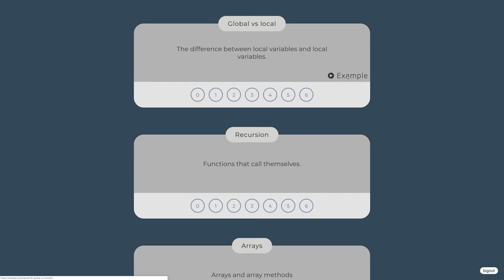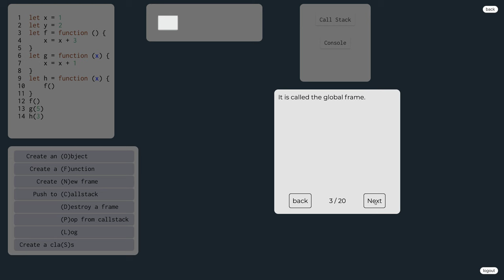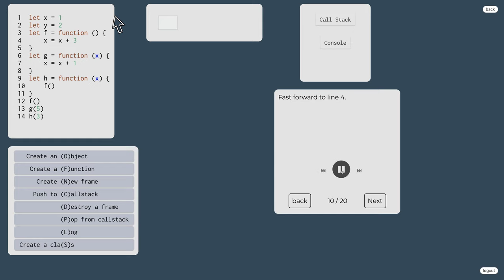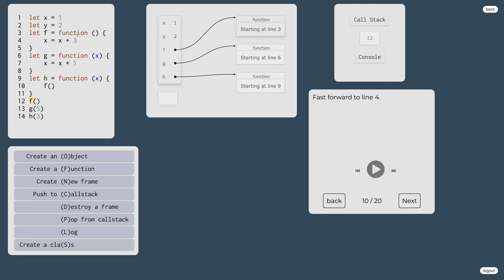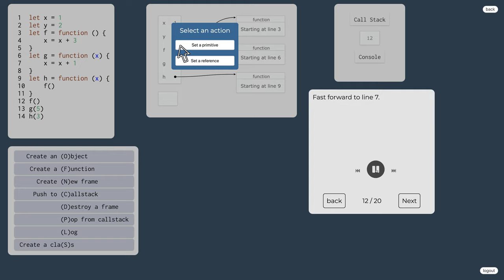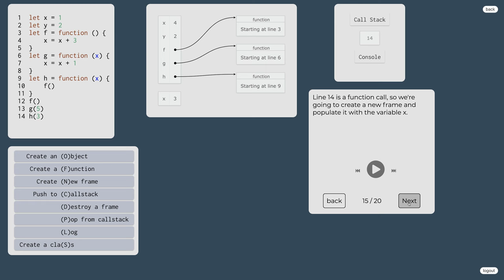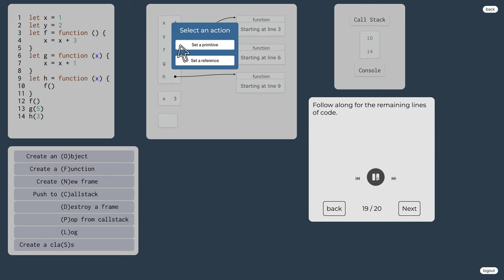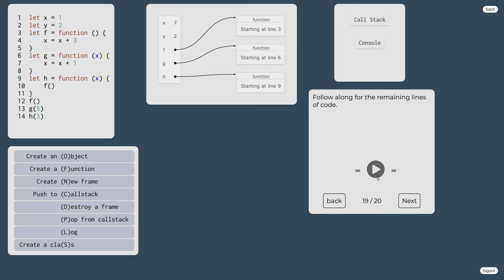1051 👅 1.2.15.ac. Lokálny obor platnosti vs. globálny obor platnosti v javascripte